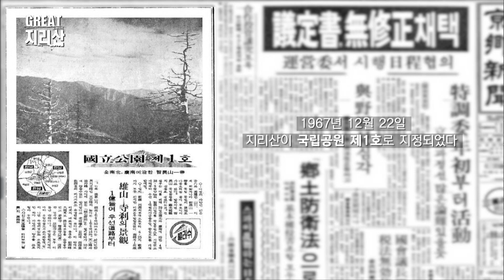지리산 X 파일_구례연하반의 정체?